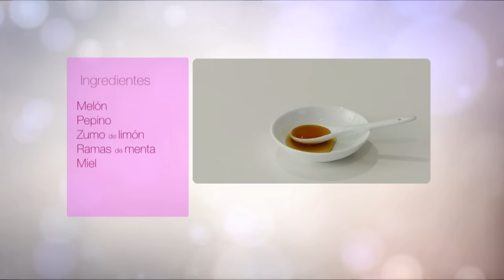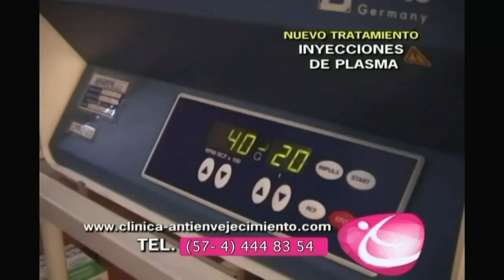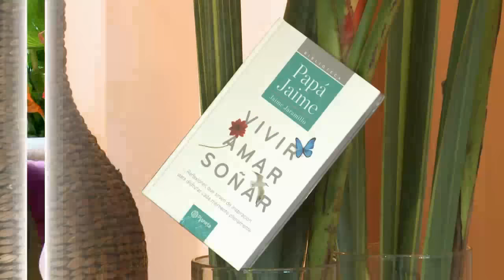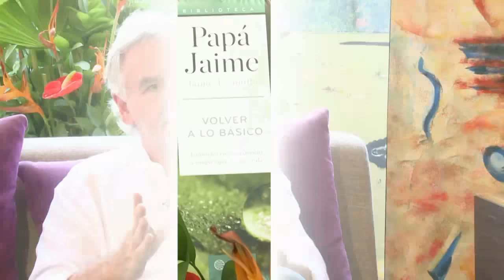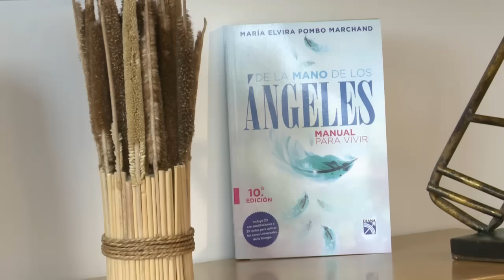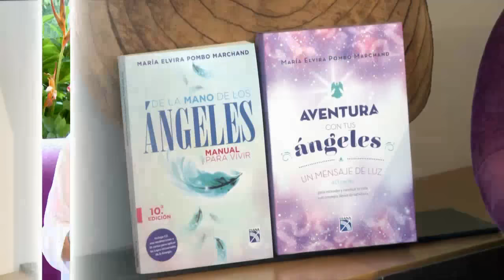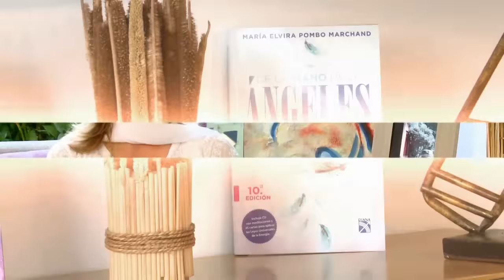Apegos Emocionales + Ley de la ATRACCIÓN [ Cómo funciona ] | Diario de Diana